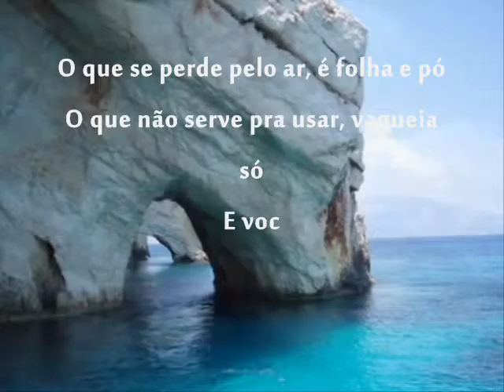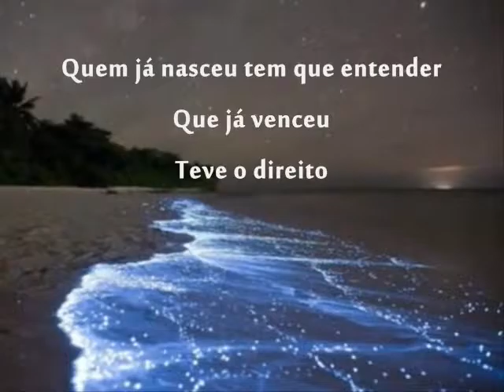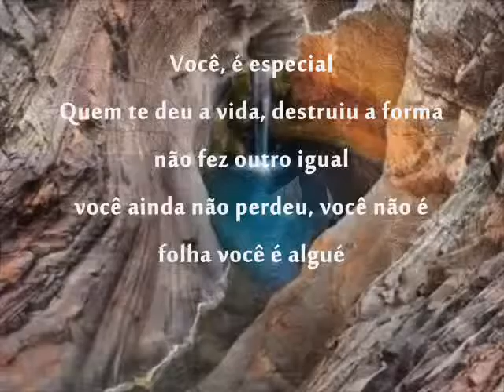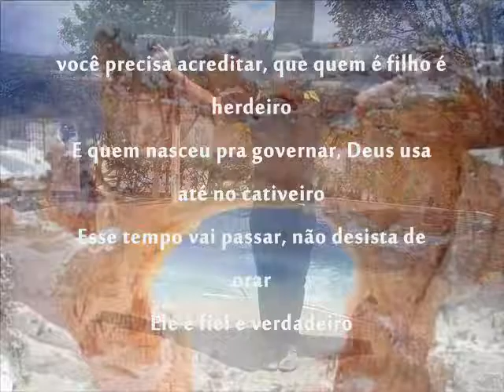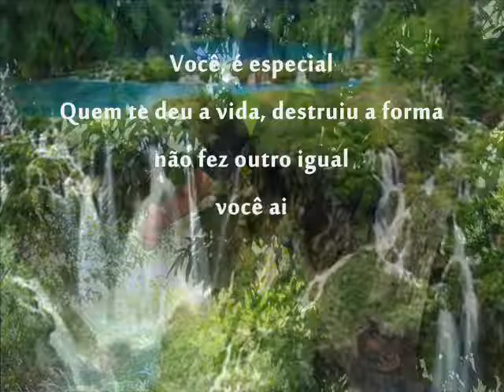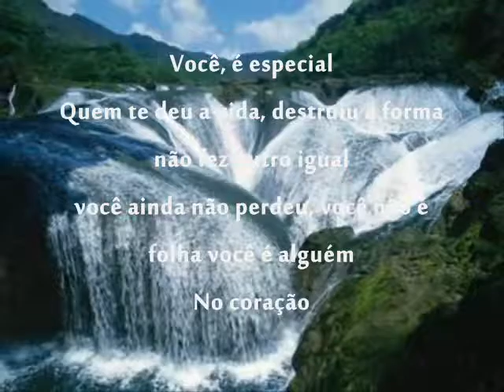VOCÊ É ESPECIAL